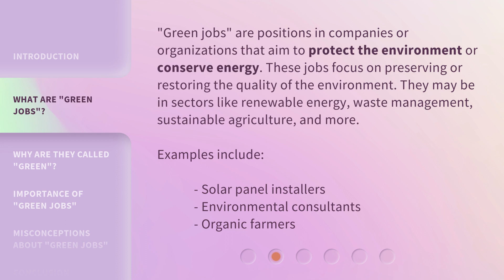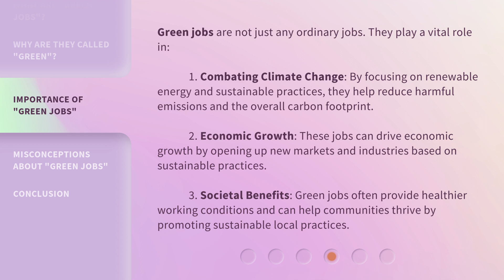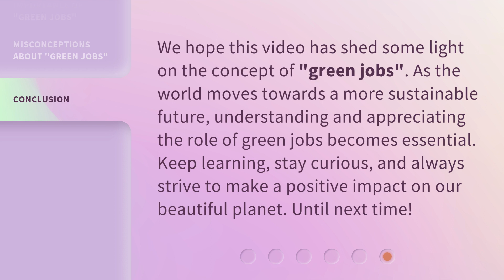Understanding "Green Jobs"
Unveiling the World of Green Jobs • Discover the fascinating world of green jobs and why they are essential for our planet's future. Learn what green jobs are, why they are called 'green,' and their significance in combating climate change, driving economic growth, and benefiting society. Clear up misconceptions and explore the diverse range of careers in sectors like renewable energy, waste management, and sustainable agriculture.

00:00 • Introduction - Understanding "Green Jobs"
00:24 • What are "Green Jobs"?
00:55 • Why are they called "Green"?
01:19 • Importance of "Green Jobs"
01:59 • Misconceptions about "Green Jobs"